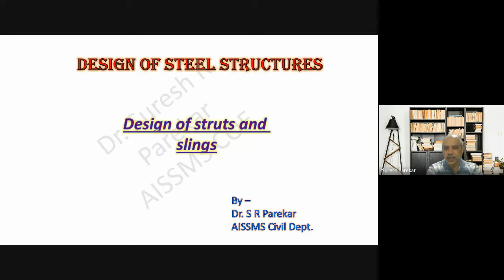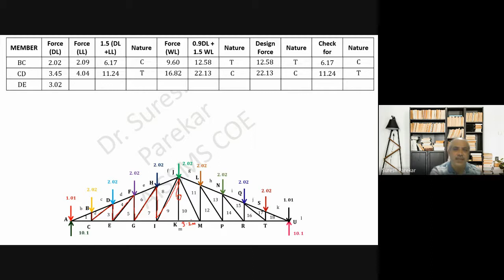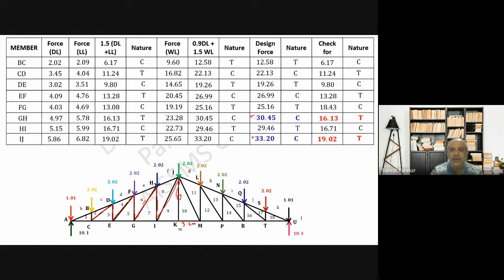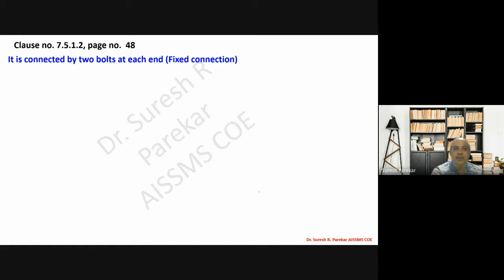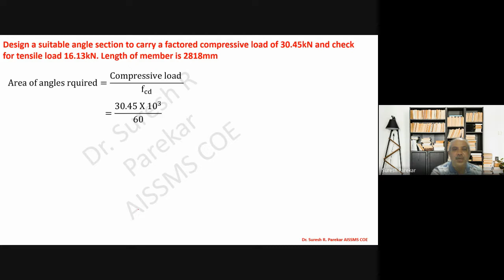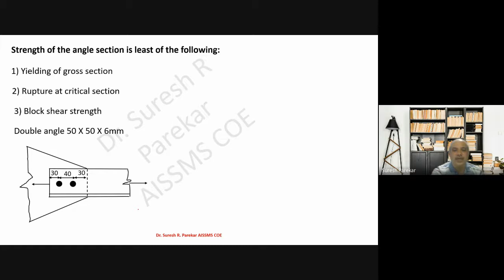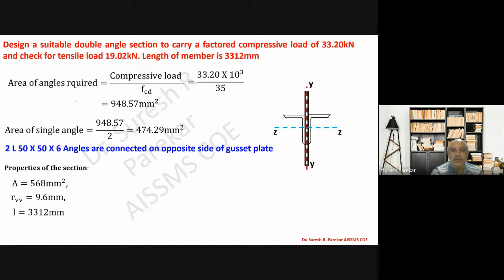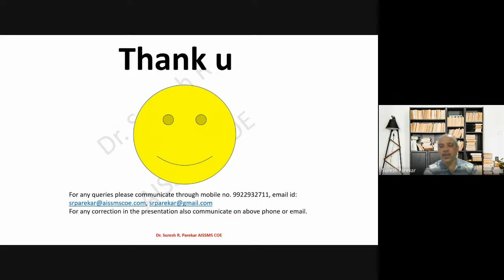Design Of Vertical And Inclined Members